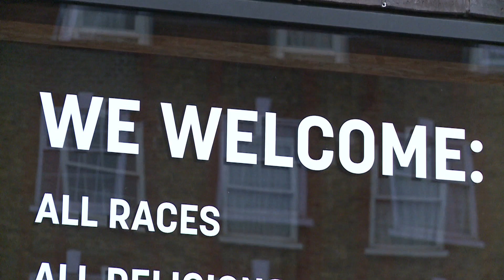Mountview introduced by Stephen Jameson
Principal and Artistic Director Stephen Jameson introduces Mountview.